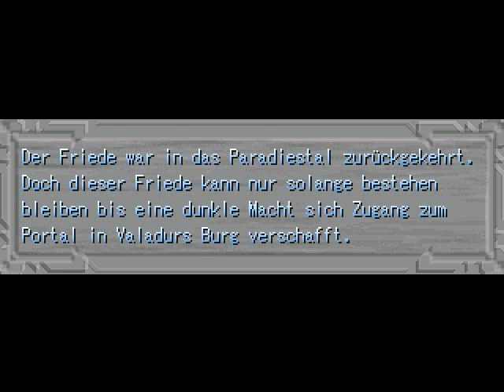[LP2k] Hell Gates 2 [18] Kapitel 1 ENDE: Die Mutter aller Käfer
TOLLES SPIEL. Und alle Nase lang kommt ein neues Gameplay-Element hinzu. Definitiv mal selbst spielen!
► Hell Gates 2: Valadurs Erbe - Ein Spiel von Pad

► Werbeblocker abschalten ist die beste Unterstützung.